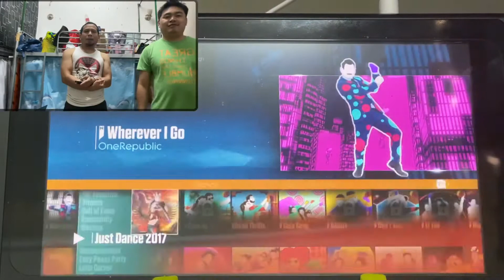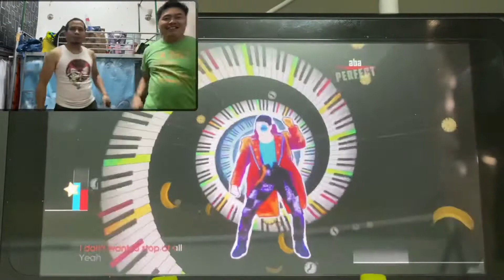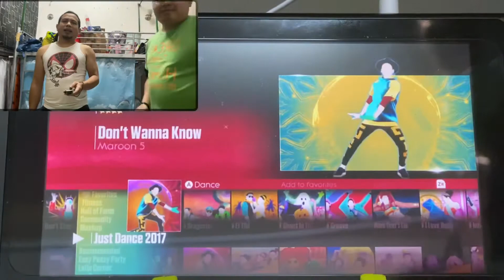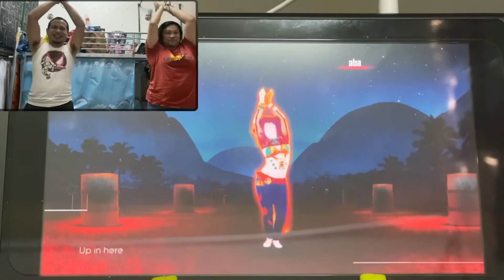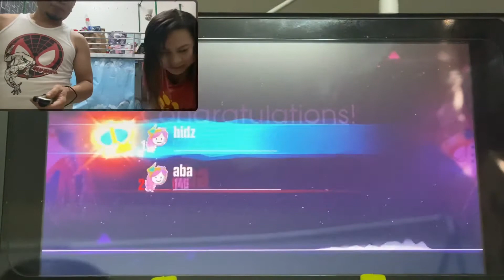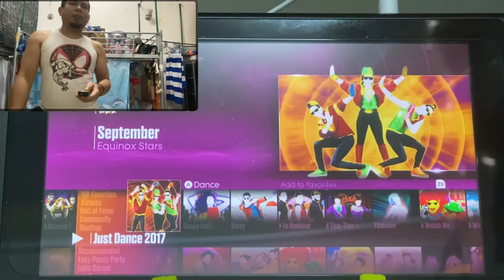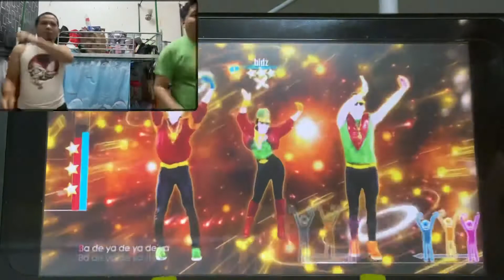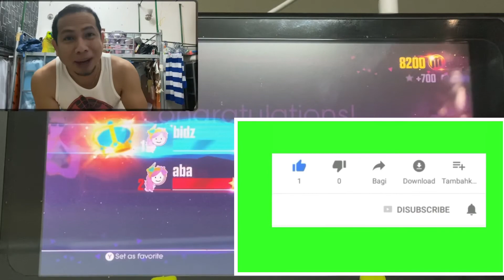Just dance 2019 switch